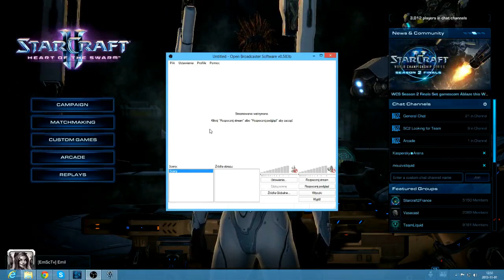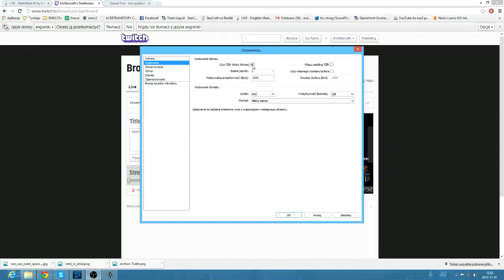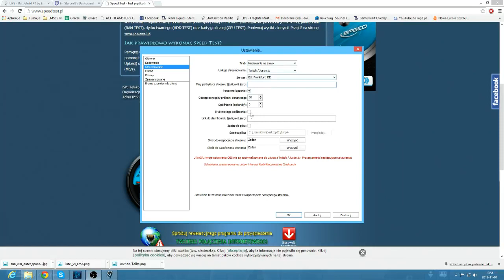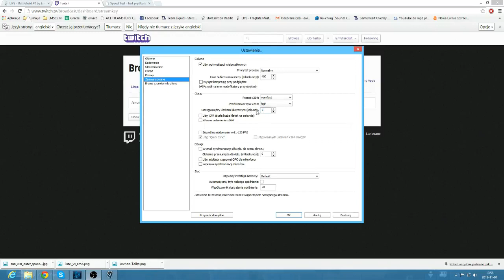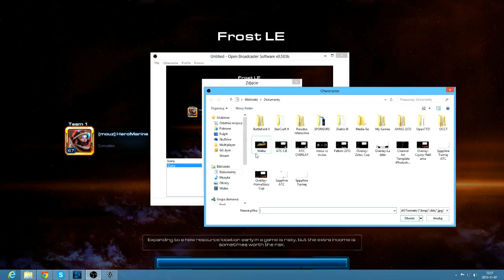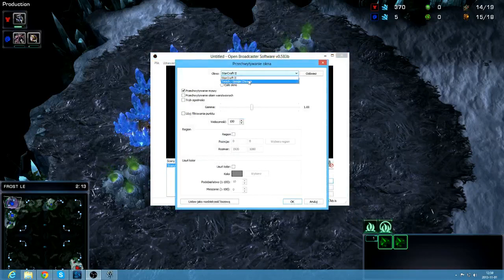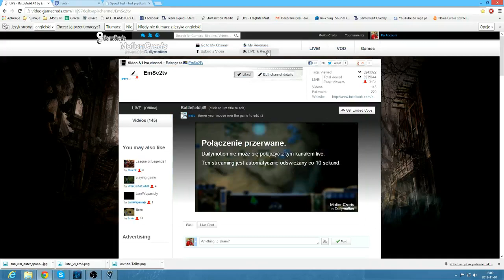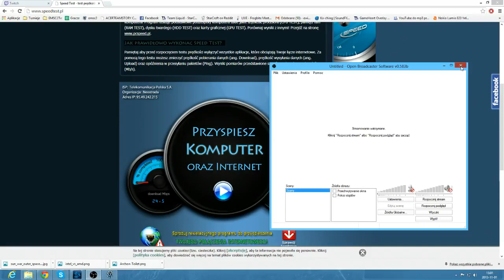Poradnik jak streamować #1 - OBS oraz podstawowe informacje